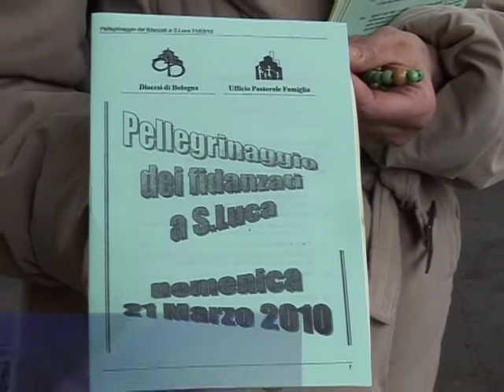Fidanzati a San Luca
12PORTE 25 marzo 2010 - Domenica scorsa nel pomeriggio, un gruppo di fidanzati è salito al Santuario della Madonna di San Luca, per un pellegrinaggio concluso con la celebrazione della Messa presieduta dal Vescovo, mons. Ernesto Vecchi.